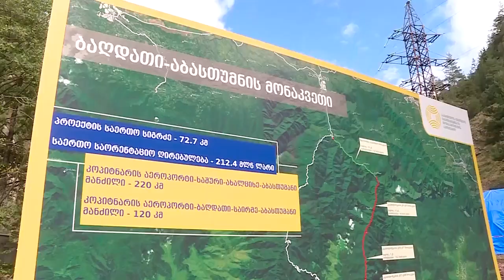აბასთუმნის ობსერვატორიის რეაბილიტაციის დასრულებისთვის 10 მილიონამდე ლარი გამოიყოფა - პრემიერი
საქართველოს მთავრობა აბასთუმნის ობსერვატორიის რეაბილიტაციის დასრულებისთვის 10 მილიონამდე ლარს გამოყოფს, - ამის შესახებ საქართველოს პრემიერ-მინისტრმა, ირაკლი ღარიბაშვილმა ევგენი ხარაძის სახელობის აბასთუმნის ასტროფიზიკის ობსერვატორიაში განაცხადა, სადაც პარლამენტის თავმჯდომარე კახა კუჭავასთან ერთად იმყოფებოდა.